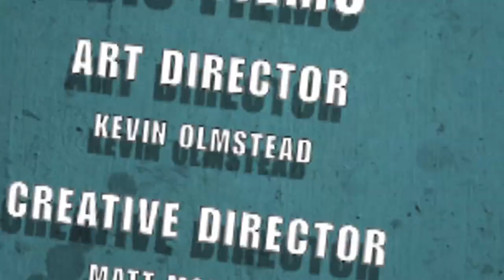Nerdlocker Comic Book Review - Batwoman #18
Want to help our channel grow? Hit the 'Like' button and help some Nerds out!

- Hayley reviews the latest issue of Batwoman!

Batwoman #18
Writer: Williams, J. H.
Artist: McCarthy, Trevor
Cover Artist: McCarthy, Trevor
On Sale Date: March 20, 2013
Publisher: DC Comics